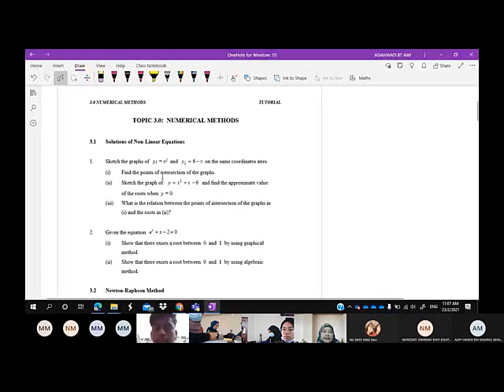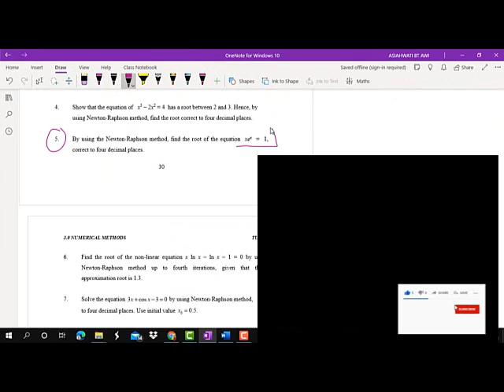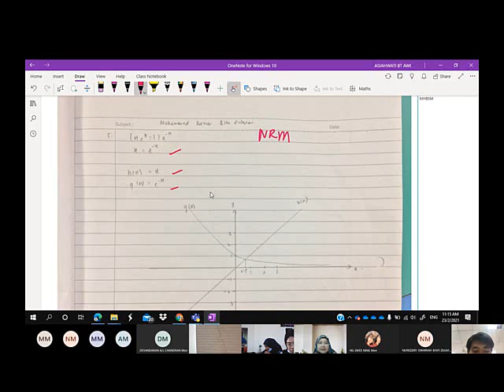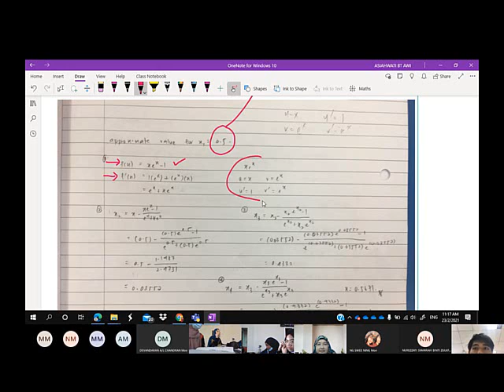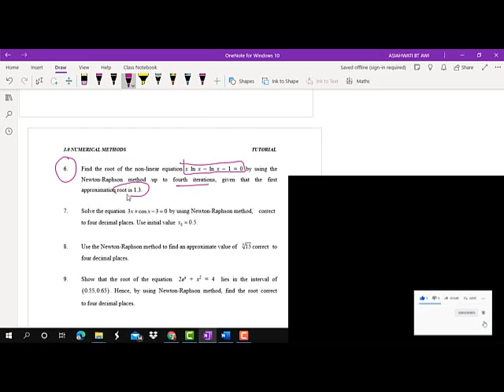Numerical Method Newton-Raphson Method Tutorial 3: 1,2,5,6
Numerical Method
Solution of Non-Linear Equations
Newton-Raphson Method
Tutorial 3: 1,2,5,6